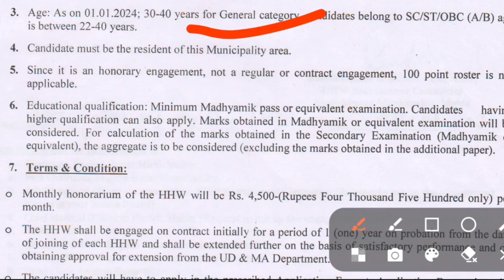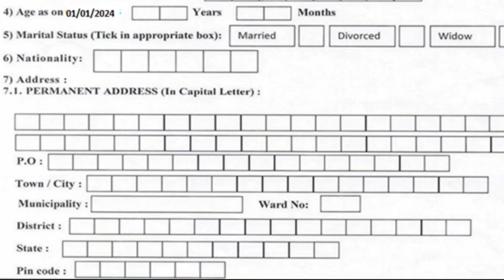মহিলা দের জন্য দারুন চাকরি👈New Recruitment👈How to Apply Post👈Job👉WB Govt Job👈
🙏 Welcome to O X Y R E C H YouTube Channel. This channel contains only Job related and Educational videos. All the videos that will accompany you for life.

WhatsApp Private Channel (এই চ্যানেলে কারো নম্বর নিয়ে কোনো সমস্যা হবে না কারন এই চ্যানেলে কোনো ফোন নম্বর শো হবে না।

This is a Job , Education & computer tutorial channel. In this channel, all kinds of Job , Education & computer work is shown. You will find helpful for your daily important work. We are always with you. We will always try to solve your problems. In this channel you will find various videos of Amazing Website, Government Job, MS Word, MS Excel, PowerPoint, Internet ETC computer, and will solve your business and daily work. Our Chanel also help your business and your daily life. Please Don't got to hate.  and you will definitely like it, and if you like 👍it please share📲 those video with your friends and family, So make sure to "Subscribe" our channel and Hit the Bell Icon.🔔🔔

অজানা-তথ্য
জানার-কোনো-শেষ-নেই
data manager

Rupashree Prakalpa
Asha Karmi Recruitment 2023
Asha Worker
Eastern Railway apprentice vacancy
WBPSC food SI vacancy
ICDS Recruitment
ASHA
Rupashree 2023
Health and Family Welfare Department
Agriculture Department
Government Recruitment
Land Department Recruitment
District Land
West Bengal
Krishi
Health Department
How to application all post
Best Govt.Job
Data Manager Recruitment 2023
DEO Recruitment
Kanyashree Prakalpa
How to application Kanyashree Post
Social Welfare